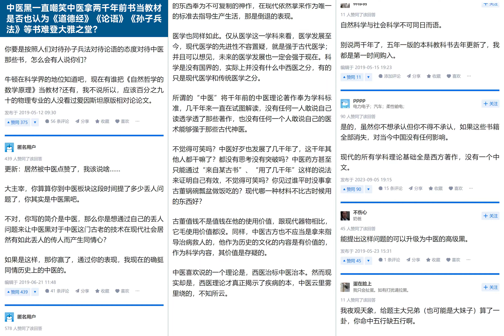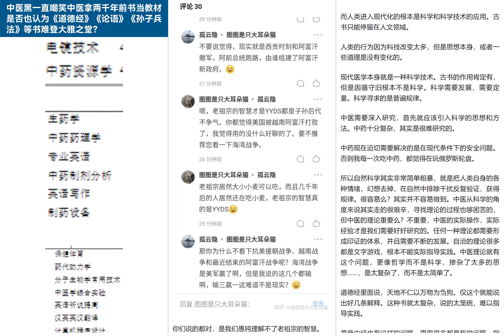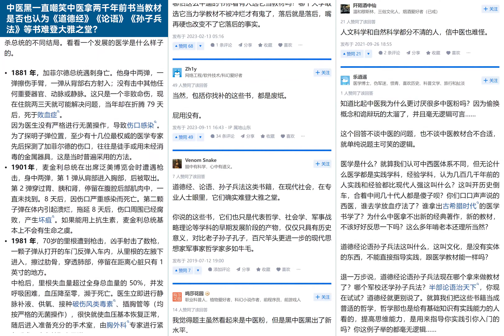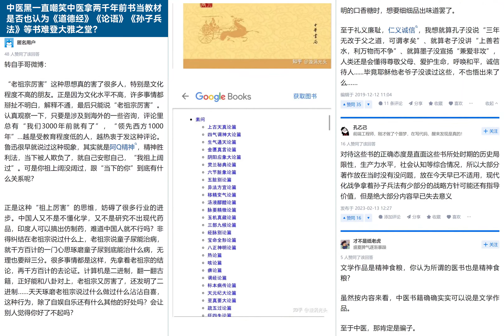中医黑一直嘲笑中医拿两千年前书当教材，是否也认为《道德经》《论语》《孙子兵法》等书难登大雅之堂？【知乎讨论】